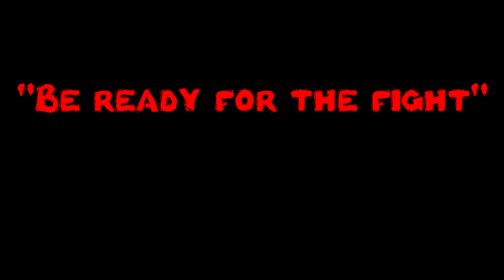JENZI 2014 - be ready for the fight | Wallerangeln in Deutschland-DVD-Trailer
Trailer zur aktuellen JENZI Siluro Spezial DVD-Produktion. Veröffentlichungstermin voraussichtlich Herbst/Winter 2014.